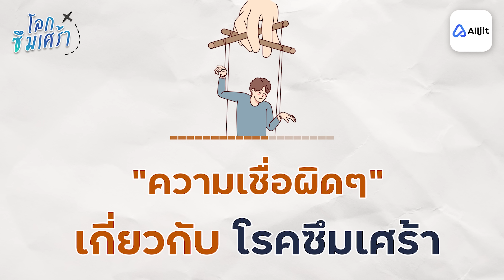ความเชื่อผิดๆ เกี่ยวกับโรคซึมเศร้า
ยินดีต้อนรับทุกคนเข้าสู่ “โลกซึมเศร้า” ใครเคยได้ยินอะไรที่เป็นความเชื่อผิดๆเกี่ยวกับ โรคซึมเศร้าบ้างไหม ? มันเป็นแบบนั้นจริงๆหรือเปล่า วันนี้เรามาร่วมพูดคุยกันในรายการ “โลกซึมเศร้า” กับหัวข้อ ความเชื่อผิดๆ เกี่ยวกับโรคซึมเศร้า

00:00 l เริ่ม
01:42 l เรื่องเข้าใจผิดเกี่ยวกับ “โรคซึมเศร้า”
06:17 l ซึมเศร้า = ขี้เกียจ
12:34 l ร้องไห้บ่อยๆเป็นซึมเศร้าไหม ?
17:06 l ซึมเศร้าไม่กินยาได้ไหม ?
19:33 l เราเป็นอะไร เราก็ต้องยอมรับ
29:36 l จบ